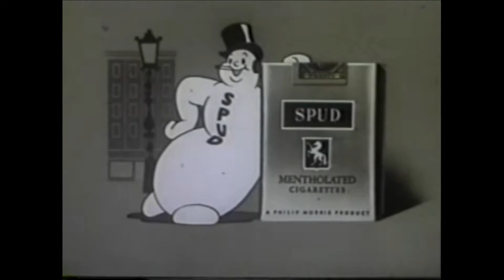Mouth Happy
Don't smoke Spud cigarettes.